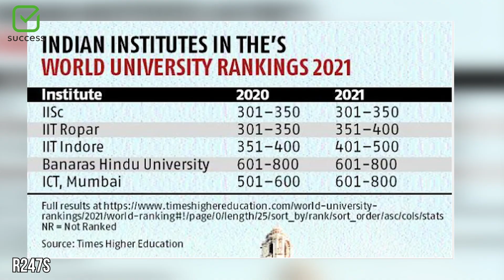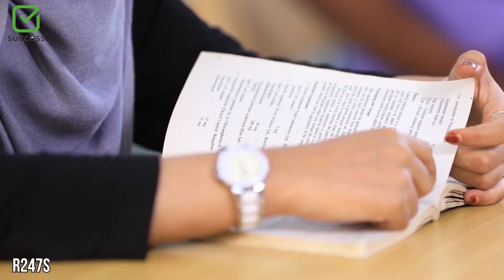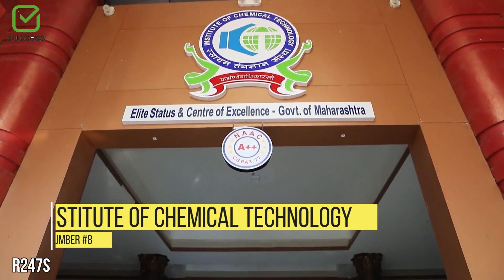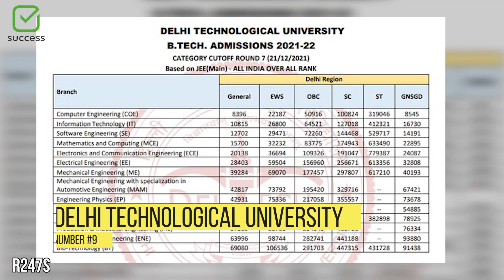Top 10 Best Universities in India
Top 10 Best Universities in India, Best Universities in India for Computer Science, Technology, Engineering, Medicine and More, Undergraduate and Graduate Degrees, Mathematics, Physics, Chemistry and more

0:00 INTRODUCTION
1:11 INDIAN INSTITUTE OF SCIENCE - IISc
2:05 INDIAN INSTITUTE OF TECHNOLOGY ROPAR
2:41 JSS ACADEMY OF HIGHER EDUCATION AND RESEARCH
3:13 INDIAN INSTITUTE OF TECHNOLOGY INDORE
3:44 ALAGAPPA UNIVERSITY
4:34 THAPAR INSTITUTE OF ENGINEERING & TECHNOLOGY -TIET
5:15 BANARAS HINDU UNIVERSITY
5:49 INSTITUTE OF CHEMICAL TECHNOLOGY
6:20 DELHI TECHNOLOGICAL UNIVERSITY
6:56 INDIAN INSTITUTE OF TECHNOLOGY GANDHINAGAR